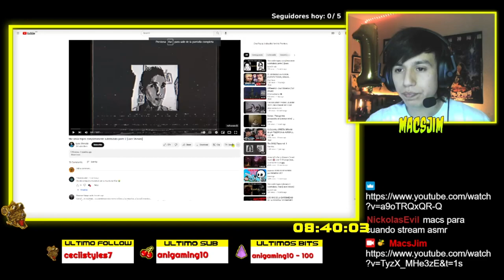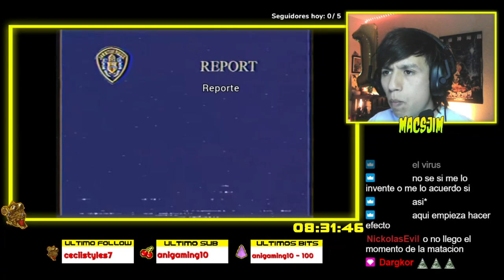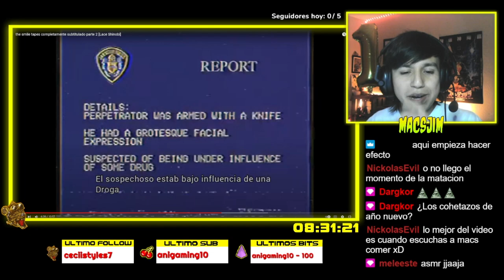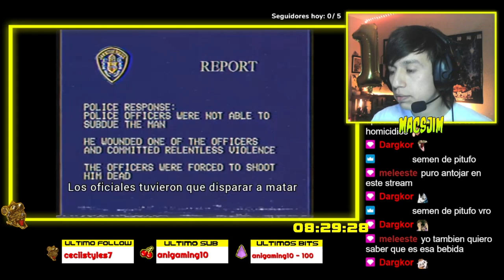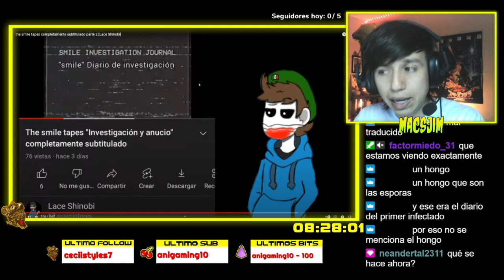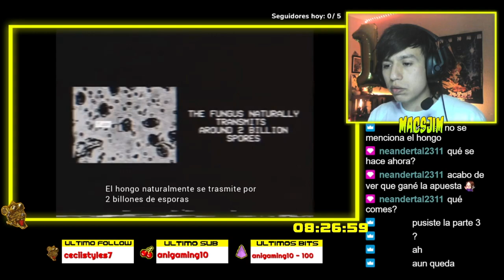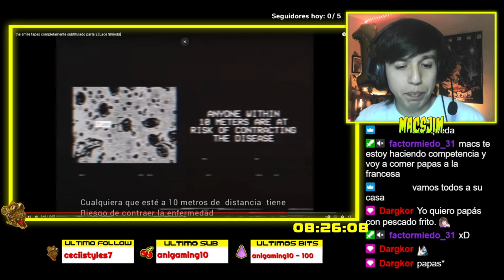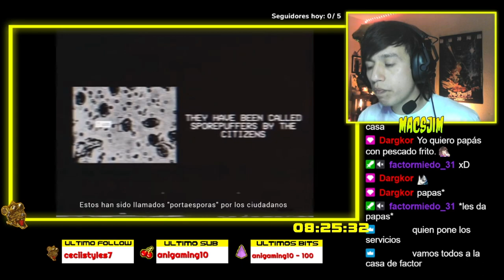🥴ESTA ENFERMEDAD TE HARA SONREIR🥴 - Reacción a Smile Tapes Vol.2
Mi reacción a Smile Tapes Vol.2